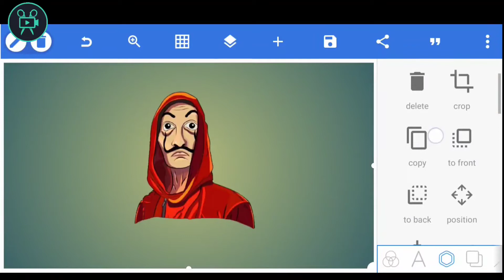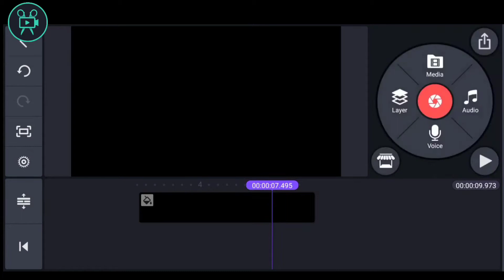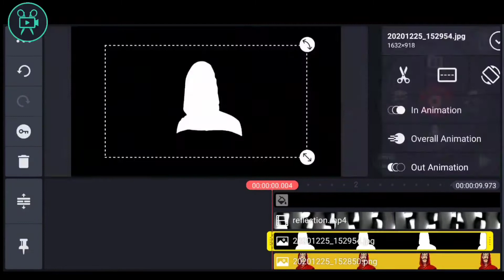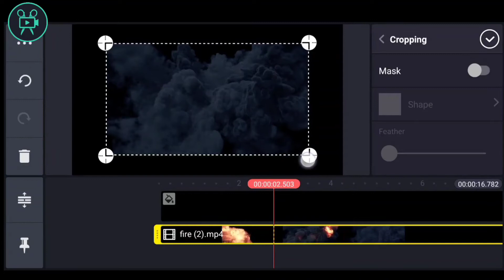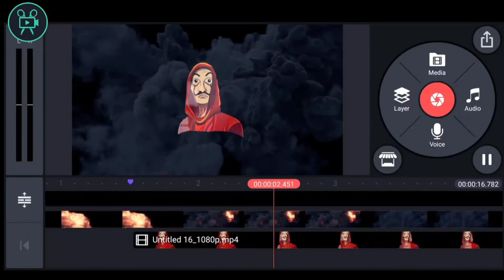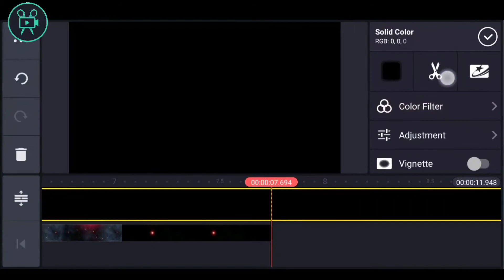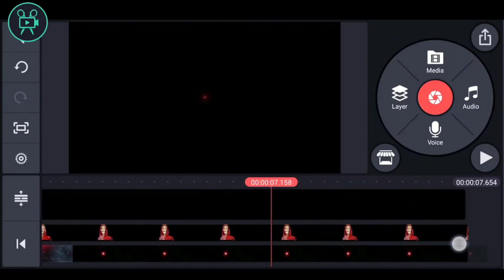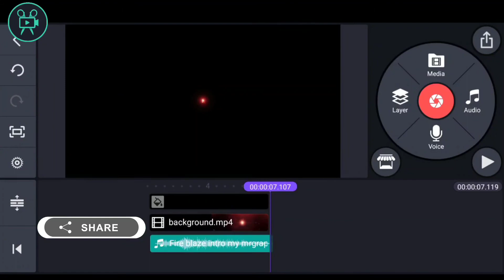How to make Gaming intro for YouTube videos || Gaming intro tutorial in kinemaster || 2021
how to make gaming intro for youtube videos in kinemaster
how to make gaming intro for youtube videos malayalam
how to make gaming intro ff
how to make gaming intro gun
how to make gaming intro glitch
how to make gaming intro like gw manish
how to make a gaming intro like game infinity
how to make gaming intro in kinemaster in hindi
how to make gaming intro video for youtube channel,
how to make gaming intro video in premiere pro
how to make gaming intro video in pc
how to make gaming intro video in filmora 9
how to make gaming intro for youtube videos in tamil